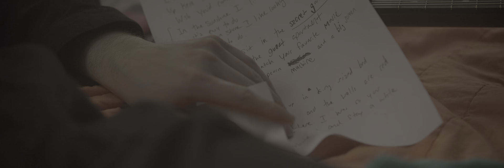Harrison Whitford - Secret Garden (Official Video)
written by and featuring Harrison Whitford and Jacob Jeffries
key grip - Eddie Saucedo